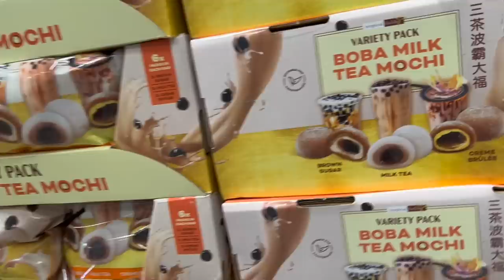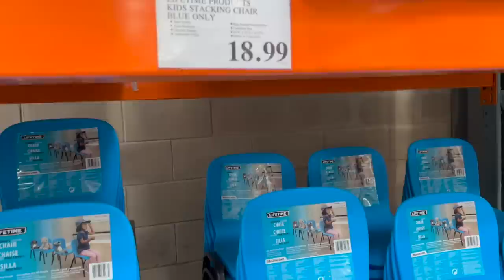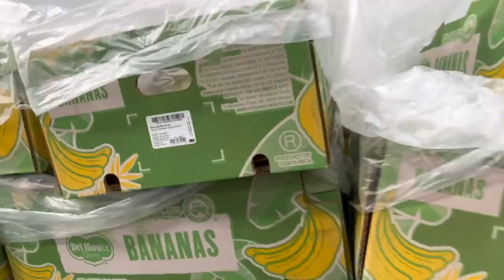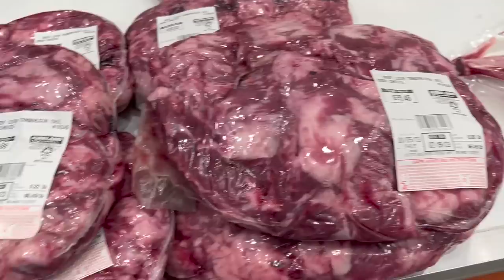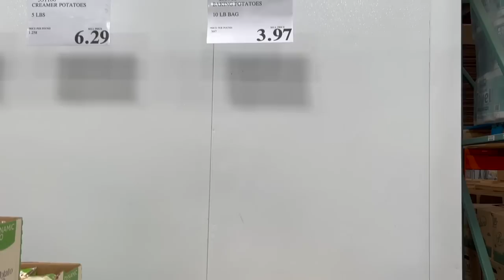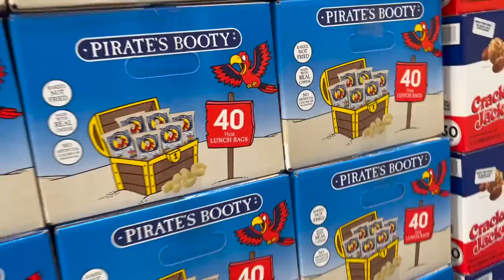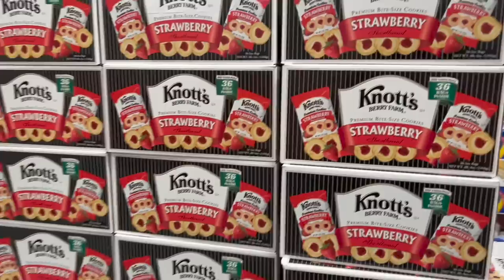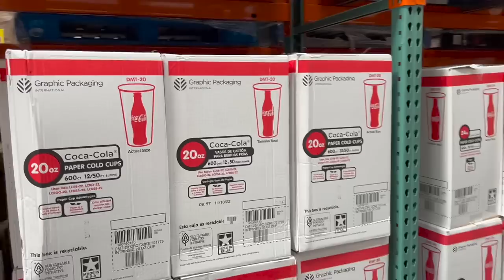Let's Check out the COSTCO BUSINESS CENTER! What is different?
As we are in Orlando, we always go to the COSTCO Business Center to grab a few items to save money as food costs are quite a bit higher in Orlando versus our home city.

There are some items very different than our normal Costco. Since it is a business Costco, the items are more catered to small businesses.